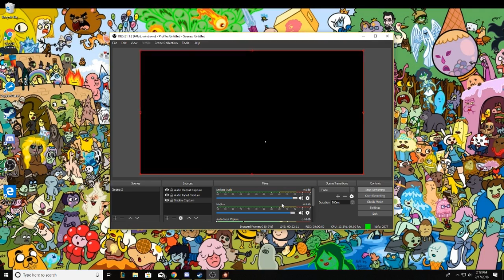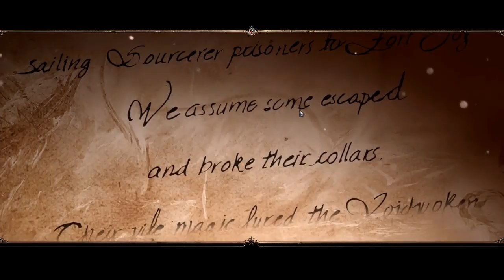Running wild in Divinity 2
Starting a play through in Divinity 2 with Sichler